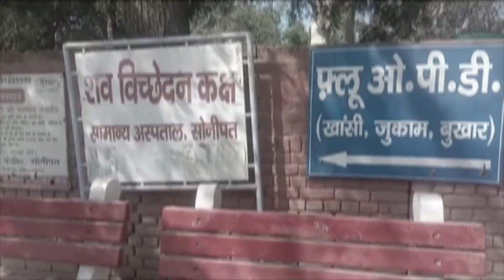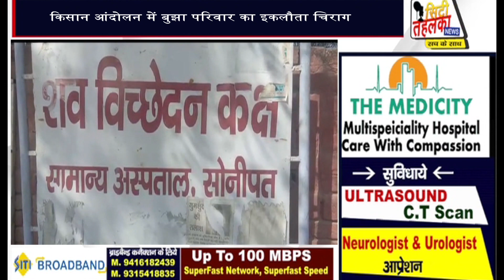किसान आंदोलन के लगातार चलते एक और युवा किसान ने गंवाई जान देखिये खबर || CityTehelka